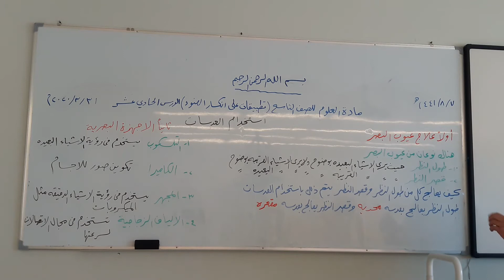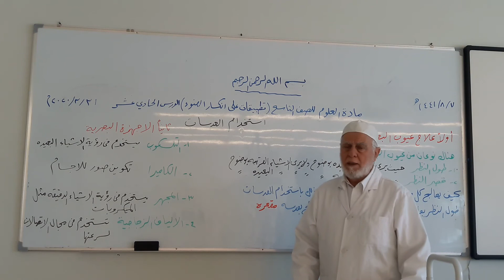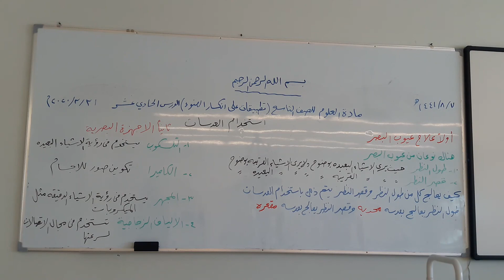الفيديو الحادي عشر لمادة العلوم والحياة للصف التاسع تابع درس تطبيقات على انكسار الضوء استخدام العدس